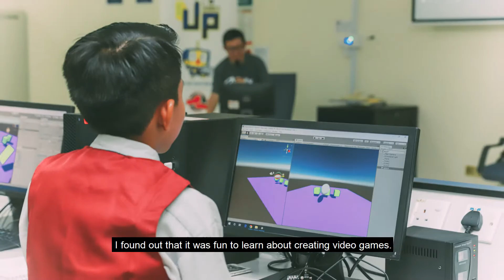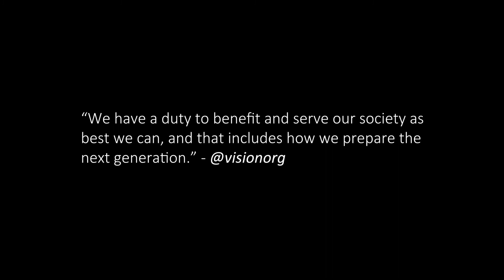An Inspiring Story of Mikail in Game Development | Level Up @ SCHOOLS 2019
An inspiring story of Mikail Iman Kamaruddin, a student from SMK Keratong who has passion in game development. As part of our CSR program we met with him and his family to know more about this gifted child and to give a laptop as a steppingstone for him to move forward in game development.